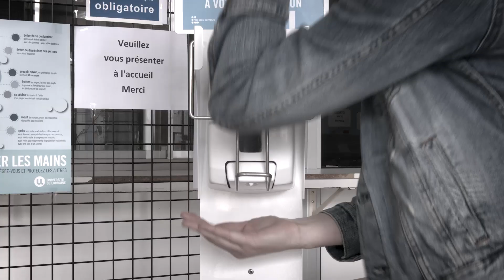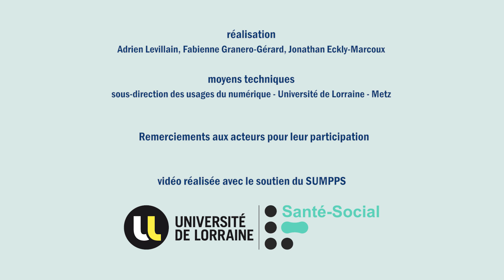Rentrée 2020 : Clip gestes barrières